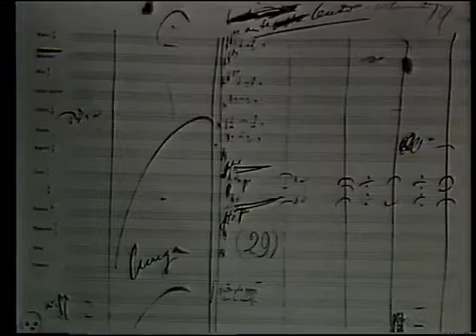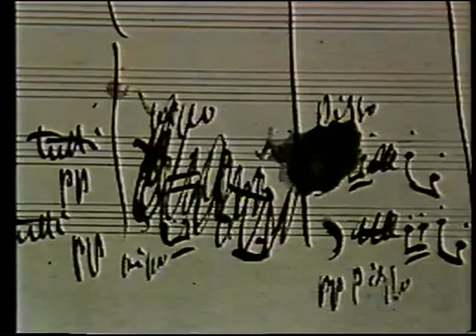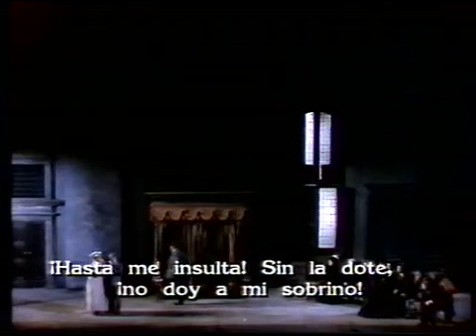1987 Gianni Schicchi en el Teatro de la Zarzuela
Junto a Araceli González Campo y Fernando Argenta, José Luis Téllez presenta la producción de Gianni Schicchi, de Puccini del Teatro de la Zarzuela.
Con dirección musical de Miguel Ángel Gómez Martínez (OSM) y escénica de Lluis Pasqual, y las voces de Joan Pons, Jolanta Radek, Julia Marpozan, José Ruiz, etc.
Mayo de 1987. Teatro de la Zarzuela, Madrid